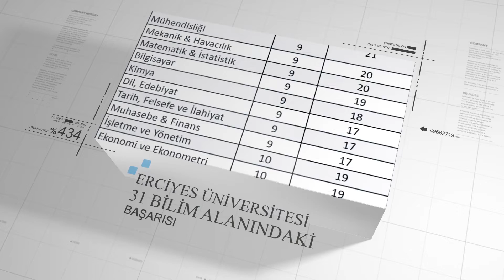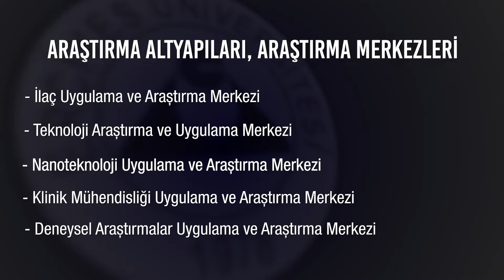Erciyes Üniversitesi Marşı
Kurulduğun günden beri bizlere
Heyecanın dalga dalga yayılır.
Dağlara yasladığın o bağrında,
Başlarımız sevgi ile eğilir.
Selâm sana selâm soylu Erciyes
Selâm sana selâm üniversitem

Katmer katmer ışık saçar yüreğin,
O ışığı yudum yudum içeriz.
Karanlığı silip atmak dileğin,
Birlik olup engelleri geçeriz.

Atamızın çizgisinde yolumuz
Dinlenmeden hep o yolda koşarız.
Boy veriyor ağacımız dalımız,
Erciyes'im biz seninle coşarız.

Söz : Emine ERTEM
Beste : Nazım MİRİŞLİ